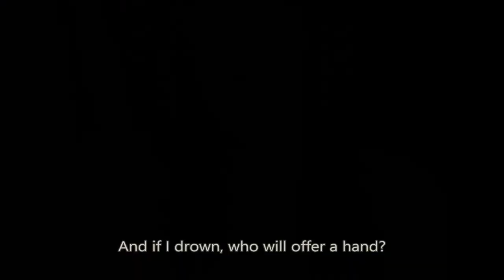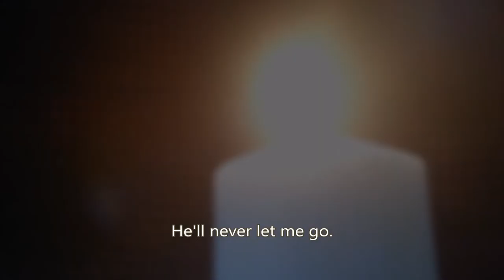Let It Go - Stefanie Roy (Original Song + Music Video)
I recorded this video to go along with the original song that I've had done for a couple of years. This song was written before I met my boyfriend, so no, it's not about us! :o